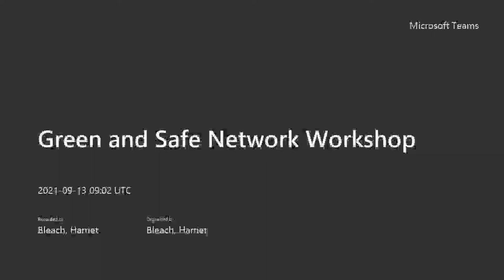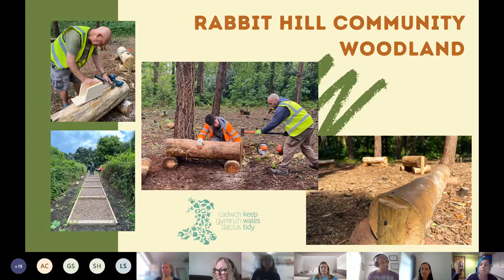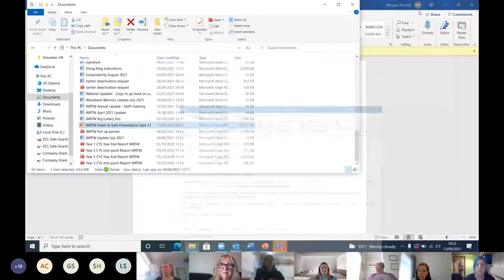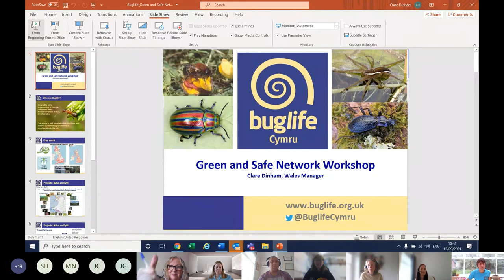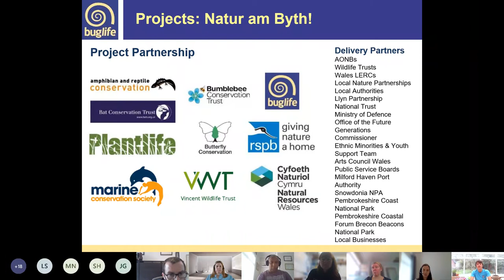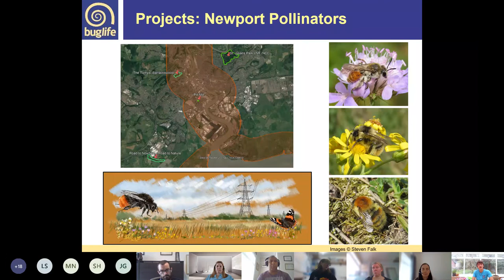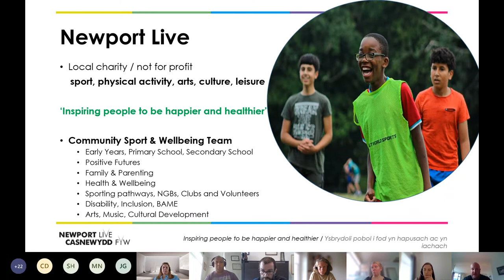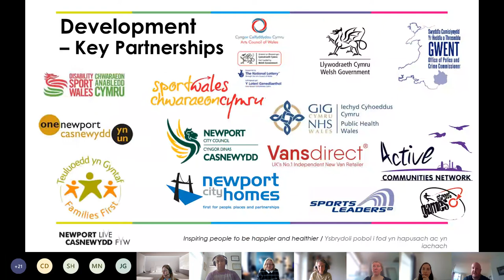Green and Safe Network Workshop 2021